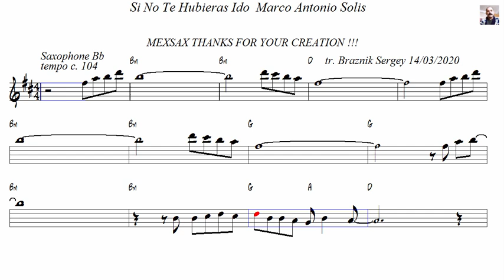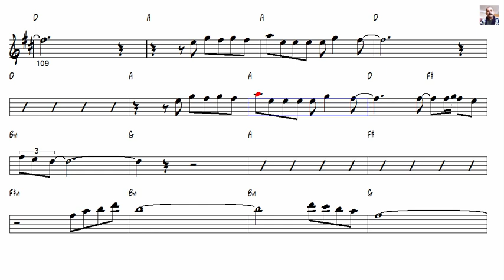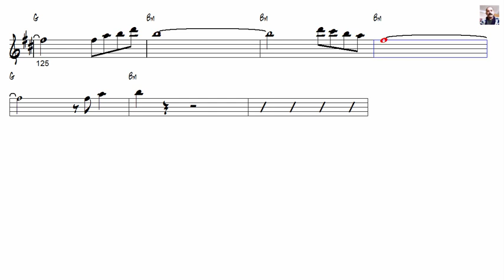Si No Te Hubieras Ido Marco Antonio Solis Tenor Sax